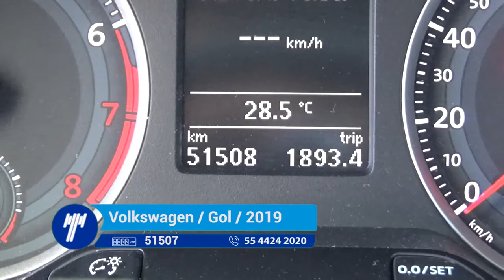Volkswagen / Gol / 2019 - KT019134